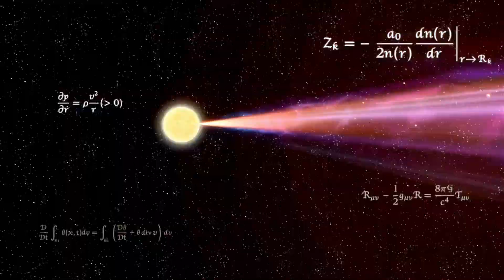Super Smash Bros. Ultimate - Green Hill Zone & Flat Zone X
30 Stock CPU Battle
Stages: Green Hill Zone and Flat Zone X
Fighters: Random

Requested by Clueless Players